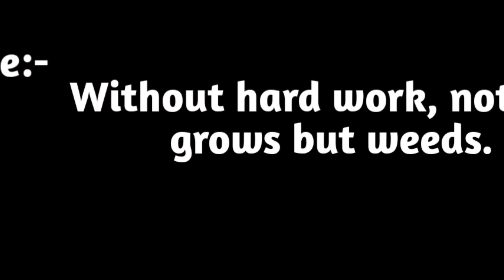✈️First Flight Journey ✈️ Ahmedabad To Mumbai 🌀🌏 Indigo airlines